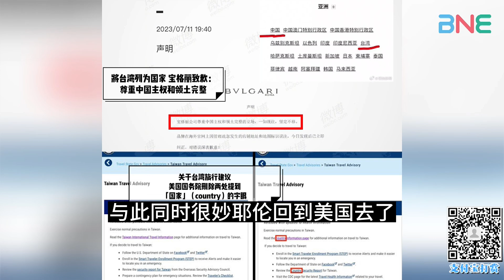苑舉正 台湾又被美国出卖 “国家”被删好气愤！中国回礼：美特使来！三元小课堂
主持人：Summer
嘉宾：台大哲学系教授 苑举正

我们开会员了！

20万了，我们才开会员，因为我们不敢忘，一直以来是有了你们的支持，才会有了今天的我们。
所以，就算不加入会员，一直以来的内容我们也绝对 "不会减量"！
（点这里加入 iPhone 用户记得点击选择用Chrome打开，不是YouTube App)

不过，【加入会员】，会比现在多一些互动，让彼此的距离更加近点。 不过，最重要的是，【加入会员】，”你们会更加容易收到节目的通知以及推送“！这是YouTube的设计，并不是我们特别设定的。

当然，开会员，肯定是为了”钱“。 因为我们希望能继续制作更多的优质节目，邀请跟多的（大牌）嘉宾，以及培养更多的（好看能力强）主持人。这些都需要跟多的”钱“。所以，还恳请大家多多支持我们。每个月只要一杯咖啡的钱，就能让这个频道继续的发展下去~  麻烦大家，赶紧去 【加入会员】吧~！

【快按赞】《三元小课堂》
【周三 新西兰时间晚4点30分 - 5点30分直播 （新西兰时间 16：30 / 北京时间12：30 / 澳洲悉尼时间14：30 /吉隆坡时间12：30 / 伦敦时间 05：30 /美国西岸时间  21:30 /美国东岸时间  00:30】